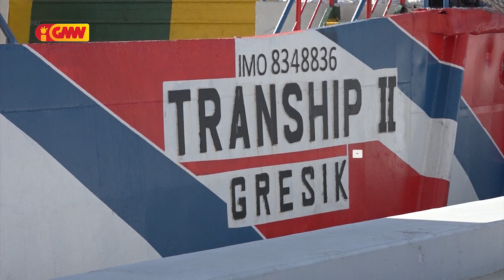Lino Barreto: Ró Transship II difisil atu atraka iha Portu Díli tamba anin bo’ot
Dirétor Nasionál Transporte Marítima Lino Barreto Ró Tranship II difísil atu atraka iha Portu Díli tamba anin bo’ot